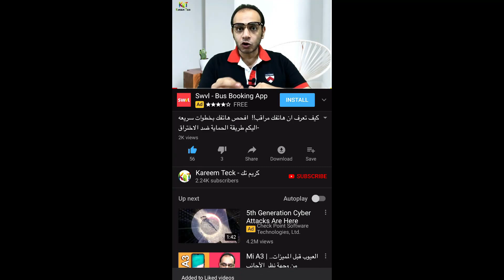broken screen protector removal | طريقة ازالة سكرين بروتكتور مكسورة دون خدش الشاشة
broken screen protector removal | طريقة فعالة لازالة سكرين بروتكتور مكسورة
طريقة سهلة لإزالة سكرين بروتكتور مكسورة بدون خدش الشاشة